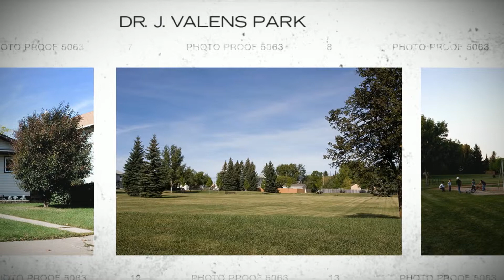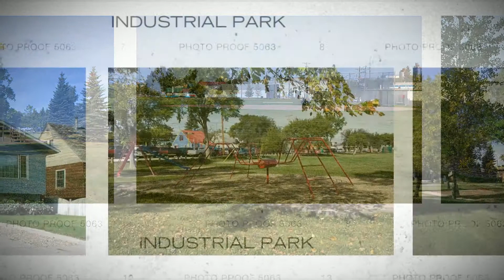The Kelsey Woodlawn area in Saskatoon, SK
Images of the Kelsey Woodlawn area of Saskatoon including typical homes and public park space. For more information on the Kelsey Woodlawn area please visit our Kelsey Woodlawn neighbourhood